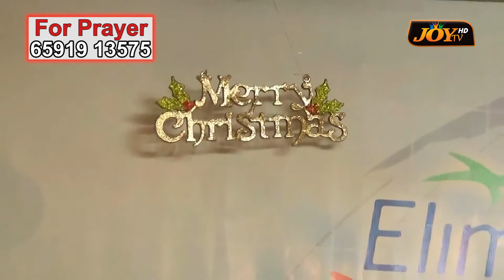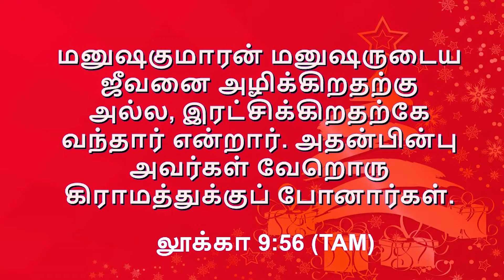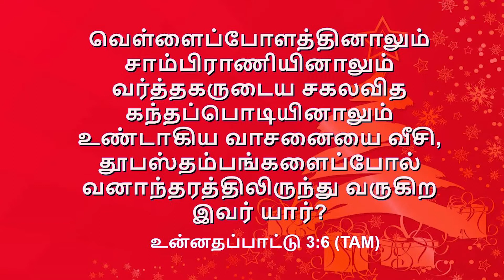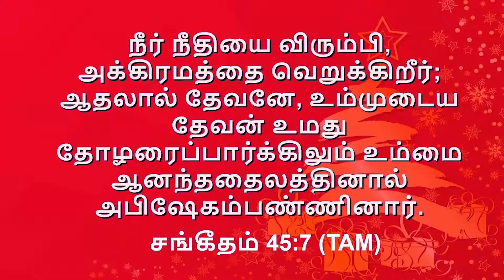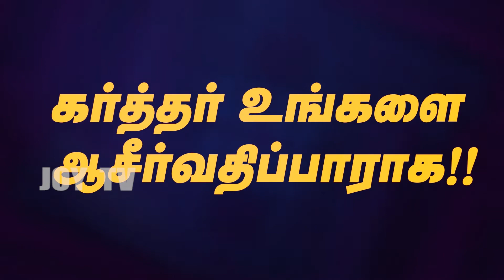JOY TV :God so Loved the World, that He gave His only Begotten Son